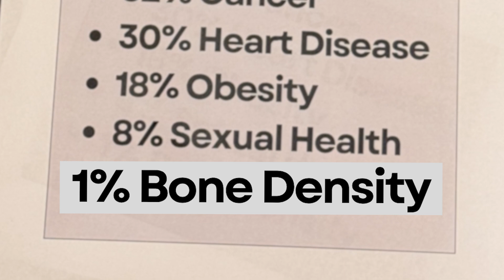Breaking the silence about breaking bones in men | Ohio State Medical Center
Weak bones can have deadly consequences. Women often get bone density tests to screen for osteoporosis, yet many men don’t even realize they are at risk until they suffer a major fracture. June is Men’s Health Awareness Month, with a focus on raising awareness about osteoporosis in men.

A new survey commissioned by The Ohio State University Wexner Medical Center among U.S. adults finds that only 1% of men are concerned about bone density.

This concerns Paul Lewis, MD, an interventional radiologist at Ohio State Wexner Medical Center. “It’s a silent disease, and it’s silent until it makes some noise, and how it makes noise is with a fracture,” said Lewis, who often treats patients with spinal and pelvic fractures.

The National Spine Health Foundation estimates that 2 million men have osteoporosis, while another 16 million men have low bone mass known as osteopenia.

The Ohio State survey found cancer (32%) is the number one concern when it comes to men’s health, followed closely by heart disease (30%). Other top concerns include obesity (18%) and sexual health (8%).